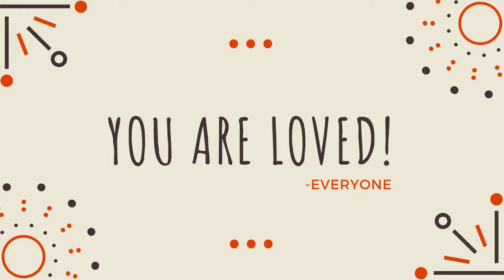Tribute for Carl DeSantis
Birthday Tribute for Carl DeSantis